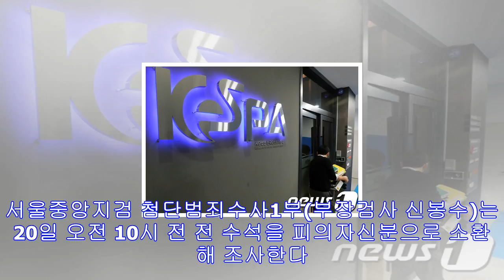전병헌 前수석 오늘 피의자 소환…文정부 고위인사 첫 포토라인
전병헌 前수석 오늘 피의자 소환…文정부 고위인사 첫 포토라인 전병헌 전 청와대 정무수석. /뉴스1 © News1 이동원 기자 서울 마포구 한국e스포츠협회. /뉴스1 © News1 ...